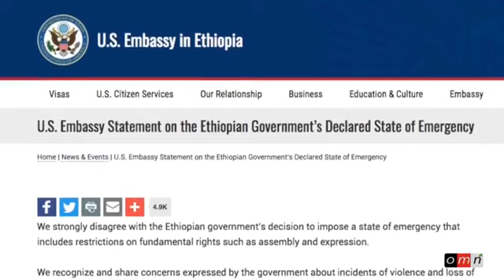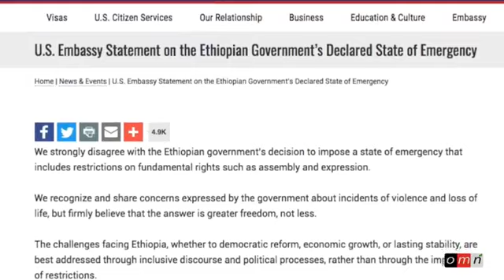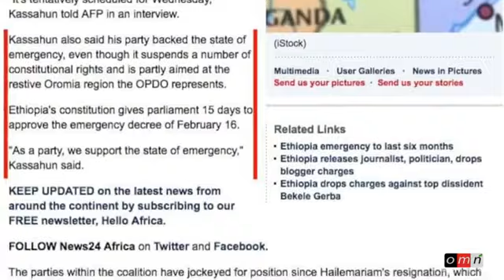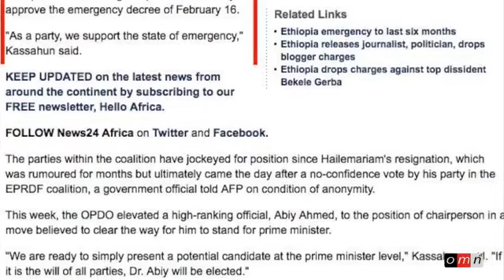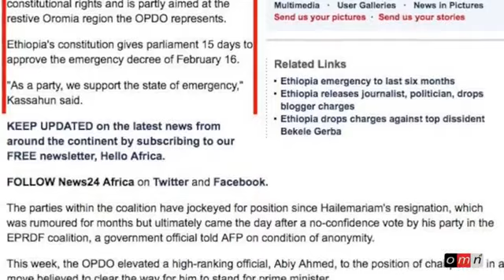OMN Gaaddisa Rabaa Doorii Live ( Bit 26, 2018)